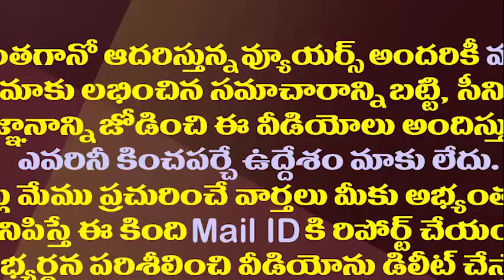ఈ కీలక ప్రాంతంలో వైసీపీ కొత్త నాయకుడ్ని చూసుకోవల్సిందే||Vijayawada MP seat was change by jagan